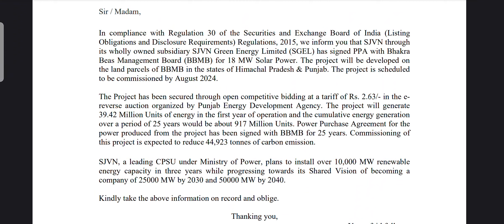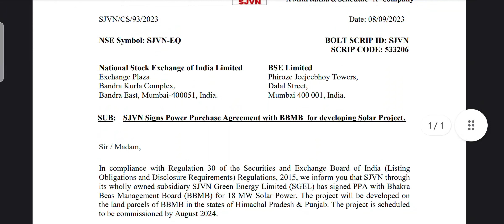SJVN share dhamaka news 💥💥sjvn share big good news